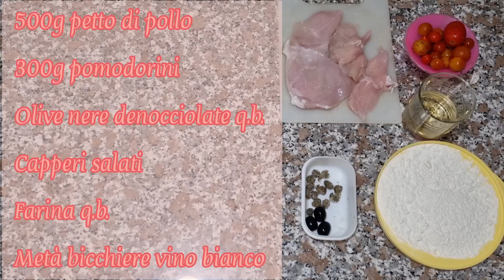Petto di pollo alla zingara | MAMMASTYLE.IT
Se cucini così il petto di pollo diventa una vera delizia e conquisti tutti: bontà unica e super semplice, eccoti gli ingredienti!